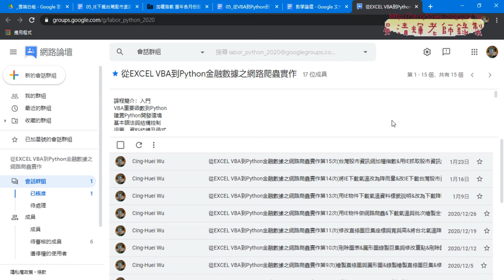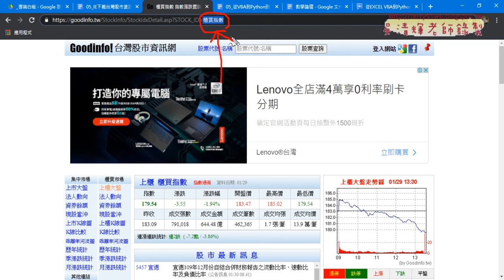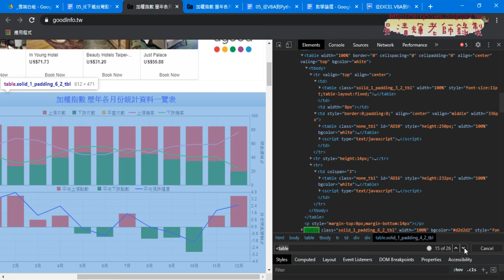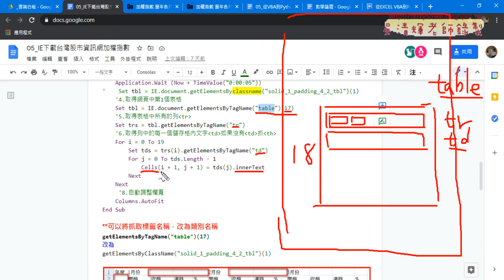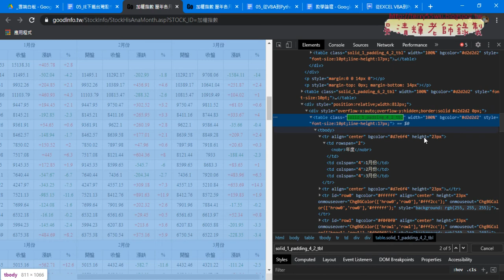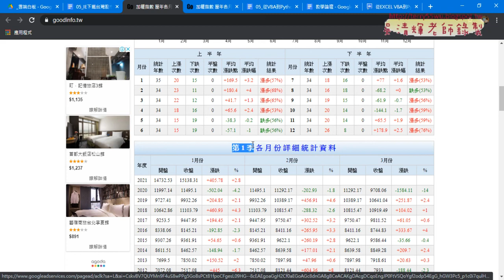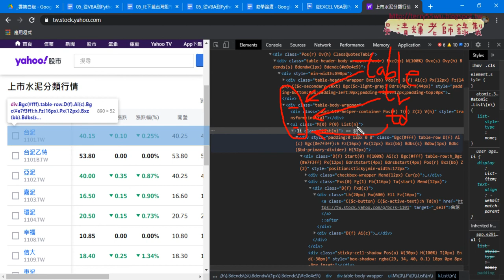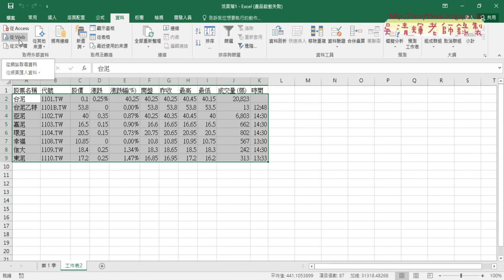01 重點複習下載股市資訊網與YAHOO股市